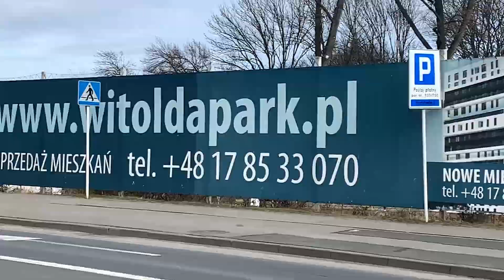8 | WALKING in RZESZÓW 2020-02-22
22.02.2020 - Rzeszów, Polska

Zrobiłem taktyczne kółko po rzeszowskich ulicach z kamerą w ręku. Nagram podobny film za 20 lat, jeżeli będzie okazja i zdrowie.

Zdrowia!